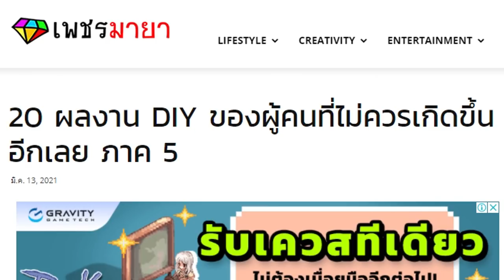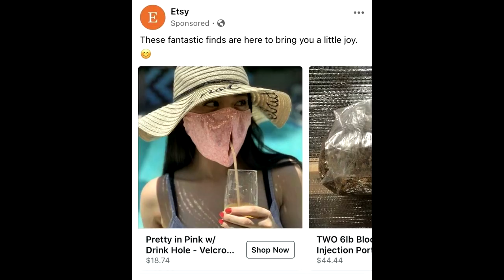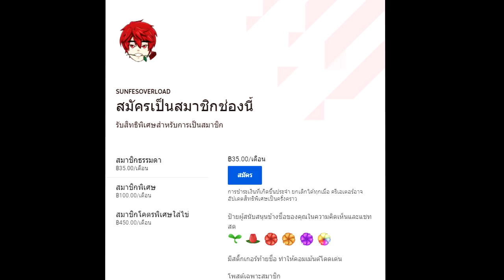งาน DIY สุดฮา! ที่ไม่ควรทำตาม